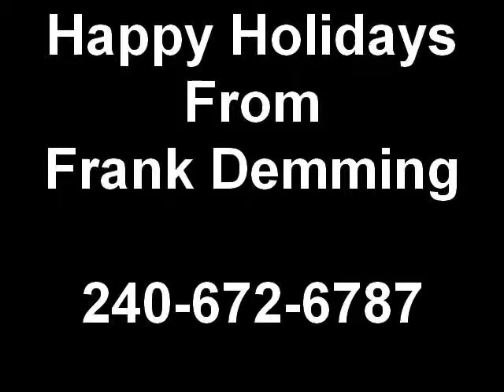Happy Holidays From Frank Demming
Here is wishing all of the people on my list a happy and safe holiday season.  All the best to you and your family in 2009 and beyond.